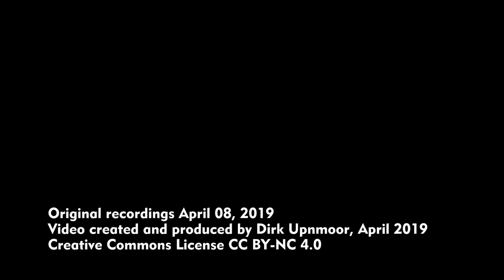Zwei gute Bekannte in Hamburg: Baureihen 221 und 229 vor zwei Güterzügen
Am 8. April 2019 fuhren innerhalb von 5 Minuten zwei Güterzüge mit klassischen Großdieselloks über die Eisenbahnbrücke, die über die Billhorner Brückenstraße führt. Um 13.36 Uhr kam die 221 106 der Eisenbahngesellschaft Potsdam mbH, EGP. Ihr folgte um 13.41 die 229 181 der Cargo Logistik Rail Service GmbH, CLR.

Beide Baureihen sind in Hamburg aus früherer Zeit gut bekannt. Die Baureihe 221 war bis Mitte der 1980er Jahre regelmäßig zwischen Hamburg, Lübeck und Puttgarden im Einsatz. Die Baureihe 229 wurde Anfang der 1990er Jahre im InterCity-Verkehr zwischen Hamburg und Berlin eingesetzt.

On April 8, 2019, two freight trains passed the bridge crossing Billhorner Brückenstraße, Hamburg. Both of them were headed by classical large Diesel engines. At 1.36 pm there came 221 106 of  Eisenbahngesellschaft Potsdam mbH, EGP. At 1.41 pm it was followed by 229 181 of Cargo Logistik Rail Service GmbH, CLR.

Both class 221 and class 229 are well-known in Hamburg. Class 221 was often used on the route between Hamburg, Lübeck and Puttgarden until the mid-1980s. Class 229 was used for InterCity service between Hamburg and Berlin in the early 1990s.